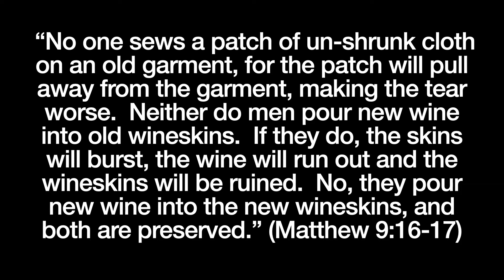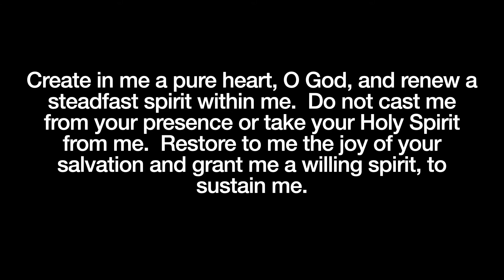Follow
What does it actually mean to follow Jesus, might not be what you think 🙂!